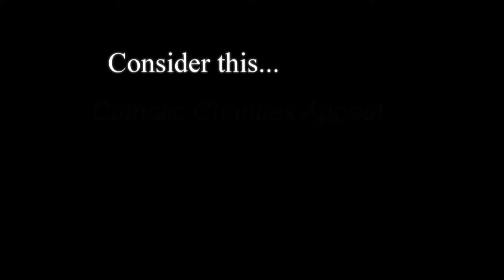Consider this... Catholic Charities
Bishop Richard Malone talks about how Catholic Charities emulates the works of mercy and how we can help in this "Consider this...".